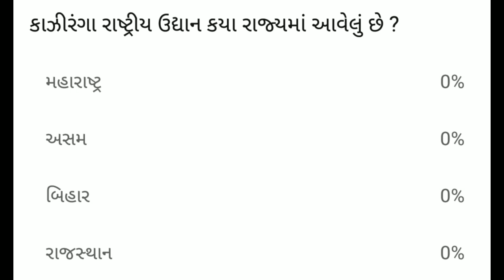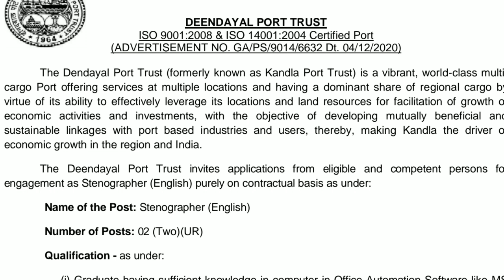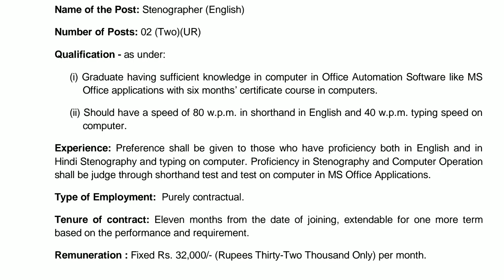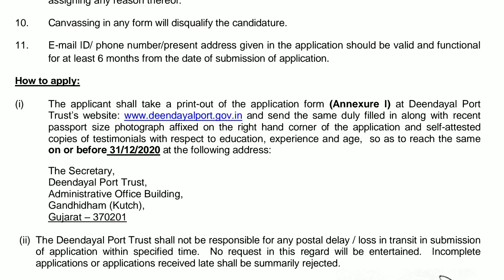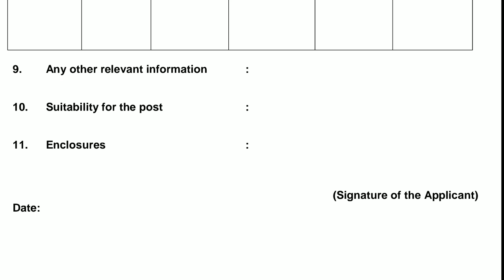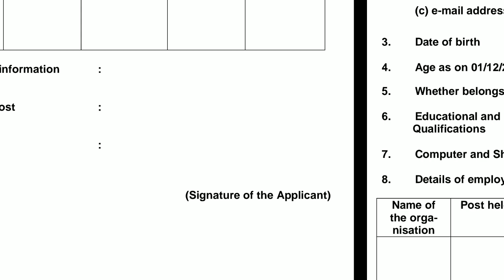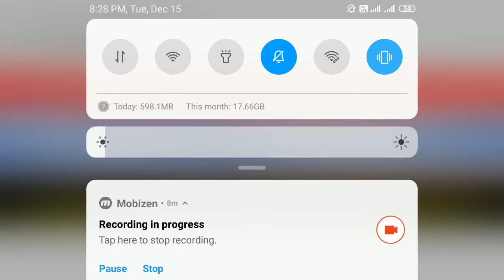ગુજરાતની ‌2 નવી ભરતી || Gujarat jobs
Gujarat job
Gujarat job
Gujarat vacancy
Gujarat vacancy
Gujarat bharti
Gujarat bharti
Gujuarat job